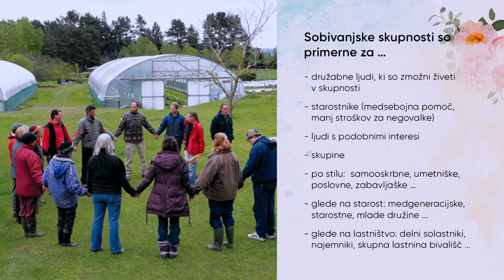Bi živeli v skupnosti? To je prihodnost in tukaj so najboljši primeri iz prakse, 1. in 2. del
Slovenci smo evropski rekorderji po številu individualnih hiš in tudi rekorderji po nezaupljivosti. Tudi siceršnja statistika ni nič kaj obetavna. Lastno hišo ima 67 % Slovencev, ⅔ ljudi živi v individualnih hišah, ⅓ je enočlanskih gospodinjstev. Seveda je vzdrževanje hiše velikokrat finančno zelo obremenjujoče − 1 oseba čez 10 let ne bo mogla preživeti sama (oz. bo to privilegij). Kako torej organizirati bivanje? V svetu se širi ideja o t. i. sobivanju v skupnostih. Je skupnost lahko odlična in bolj kvalitetna ter cenovno dostopnejša oblika bivanja? Zakaj sploh razmišljati o sobivanjskih skupnostih? Katere primere iz prakse poznamo in katere organizacijske oblike skupnosti obstajajo? Iz prve roke bodo o bivanju v skupnostih govorile Manja Vrenko, Irena Rotar in Miranda Rumina. Če pa vas zanima, kako si je Andrej Brečko za 20.000 evrov naredil rodovno posest, na kateri se njegova družina preskrbi z vsem potrebnim ter živi samooskrbno in brez sevanj, pa vabljeni na dogodek ogleda posesti, ki ga organiziramo v aprilu